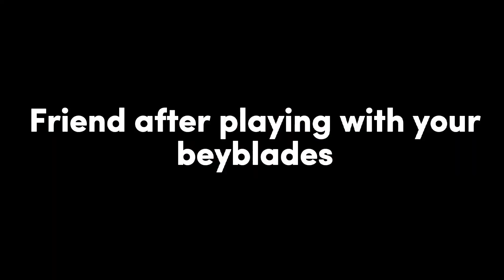Blading With Friends Be Like...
Content only😊. Have fun!

*CONTENT INTENDED FOR 13 AND UP*

All Beyblade Protagonist
Tyson Granger
Gingka Hagane
Valt Aoi
Aiga Akaba/Aiger Akabane
Drum Koryu/ Dante
Hyuga And Hikaru Asahi Brothers
Bael Daikokuten/Bell